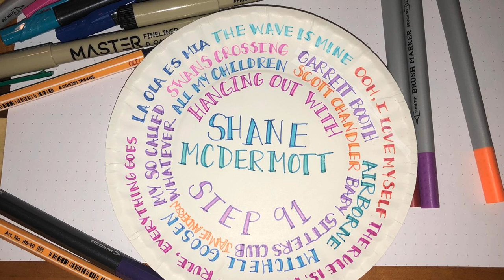Step 90 - Hanging Out with Airborne and Swans Crossing 90's Heartthrob Shane McDermott (THIS...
Join us while we totally fangirl over Nikki's teen crush from the shows Swans Crossing and All My Children AND the movie Airborne, 90's teen heartthrob - Shane McDermott.&nbsp; Nikki will try to keep it together as we talk about how Shane got his start, to what he's doing now. Dreams really do come true!&nbsp; Be sure to visit our for photos, videos, and more! Also, visit Shane's website at sfmcdermottart.com&nbsp;